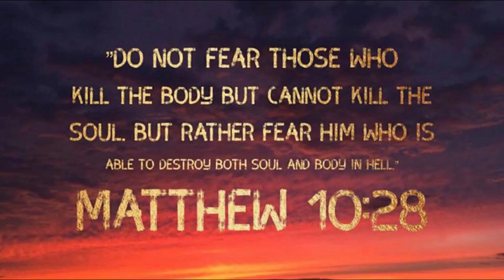This Is What Jesus Meant About Hell And The Devils Trickery Spiritual Warfare